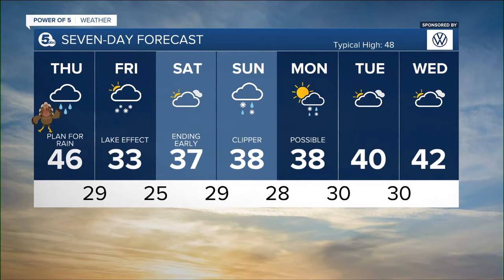News 5 Cleveland WEWS Latest Headlines | November 24, 6pm